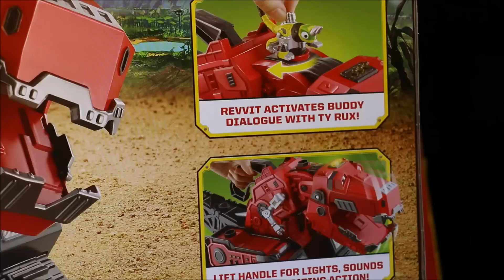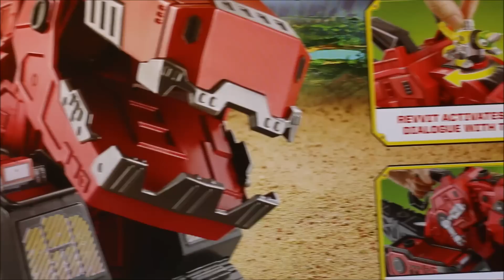Dinotrux Mega Chompin Ty Rux Talking Dinosaur Trucks Dreamworks Vehicle Unboxing, Review By WD Toys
WD Toys presents Dinotrux D-Structs pays a giant T-rex from Jurassic World to destroy Ty Rux and his construction site. Revvit has a growth ray will he be in time to use it to Make Ty Rux giant in time to save him from getting eaten? In Dinotrux Mega Chompin Ty Rux Talking Dinosaur Trucks Dreamworks Vehicle Unboxing, Review. Dinosaur toys family fun for Youtube Kids

Please have fun  and leave me comments and click like it helps me a lot and its free, thanks

The Dinotrux Mega Chompin' Ty Rux is a half-dinosaur, half-construction vehicle that appeals to both the dinosaur lover and aspiring builder. Your child can operate the large chomping mouth, the swinging wrecking ball tail and the massive rolling tires as he or she creates an exciting story. There's even space for the included Revvit Reptool and others  to ride along, expanding the possible adventures.
Product Highlights
Kid-activated lights and sounds for exciting, lively play
Multiple points of articulation include the chomping mouth, swinging wrecking ball tail and massive rolling tires
Compatible with the included Revvit Reptool and others.
What's Included
Dinotrux Mega Chompin' Ty Rux
Revvit Reptool
The half-dinosaur, half-construction vehicles from Dinotrux deliver ferocious fun!
Kids will want to collect them all to expand their fleet of Mechazoic Era characters
Have a ferociously fun time with the half-dinosaur, half-construction vehicles from Dinotrux! This exciting assortment offers size and variety, giving fans the option to choose from either their favorite Dinotrux character in mid-sized scale or a 2-pack of smaller-scale Reptools!. Kids will want to collect all Mechazoic Era characters to build out the world of Dinotrux!